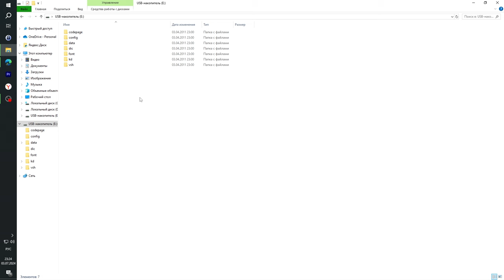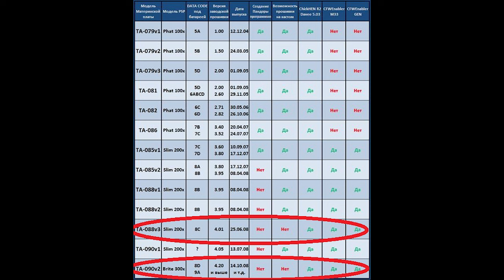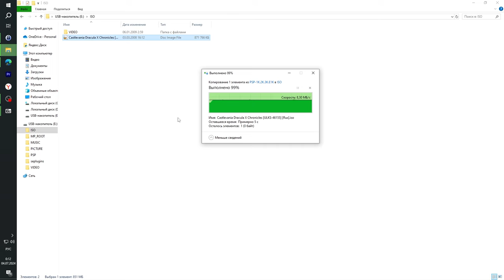Прошивка PSP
Заключительный ролик о PSP Fat. Я привел ее к тому состоянию, в котором можно играть на ней) В этом ролике я прошил ее на актуальную и последнюю версию.